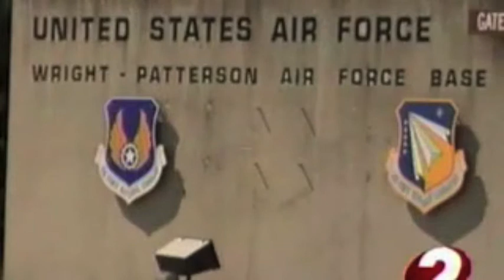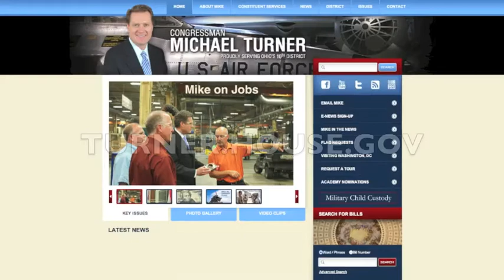Congressman Mike Turner Discusses Impacts of Sequester at Wright-Patt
Sequestration will affect mission readiness and our deployed personnel around the globe. Civilian furloughs will delay systems testing -- ultimately increasing end costs to the taxpayer and the amount of time it takes to deliver equipment to our warfighters. The President's plan to gamble with our national security has turned out to be a losing bet -- one I predicted when voting against sequestration in August of last year. The deficit of leadership from the President and the Senate will ultimately be paid back by those who have already sacrificed so much: our men and women in uniform.